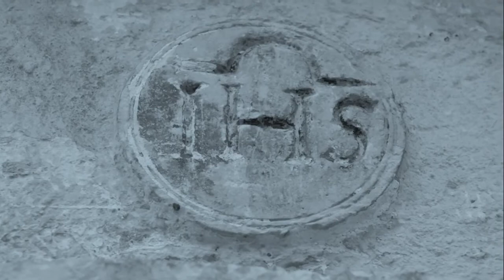eDE Putignano (Italy) - Chiesa di San Lorenzo - Trailer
Puglia Bella
Chiesa di San Lorenzo
Small church with a nave and vault ; inside it is decorated on all walls from late baroque elements . Stands the altar , advanced than the apse , where you access from both sides of the altar . It's the seat of the Brotherhood of the Visitation .